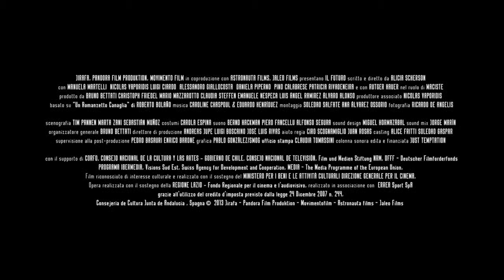IL FUTURO TRL cartelloNuovo LQ